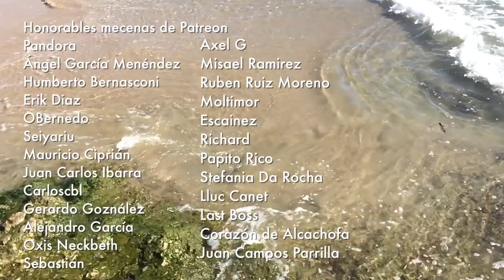Quetzal en Sitges 2 - Críticas de Lu Over the Wall y Muthafukaz (y sale mi cara, sí)